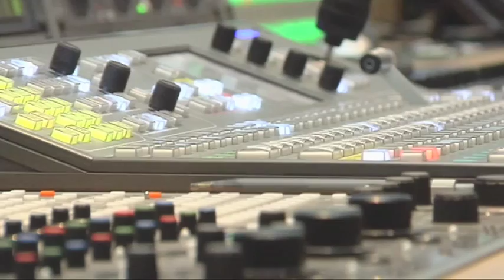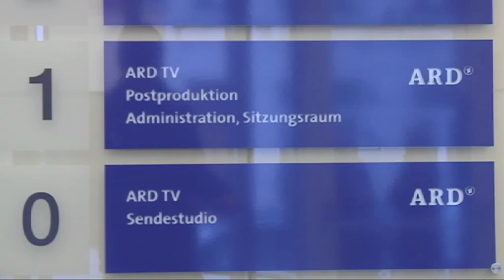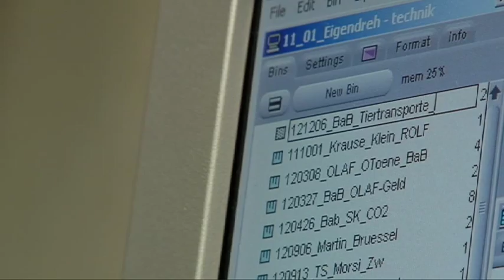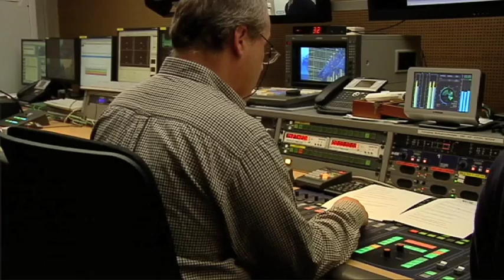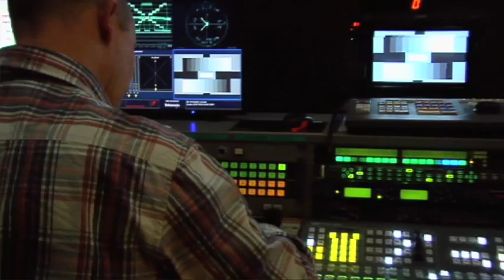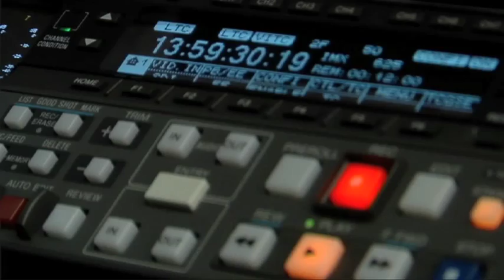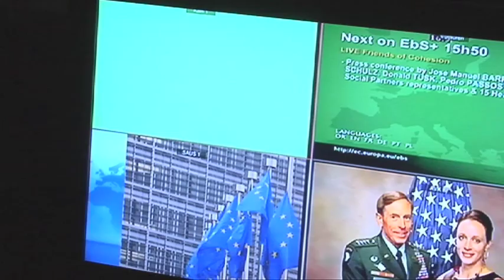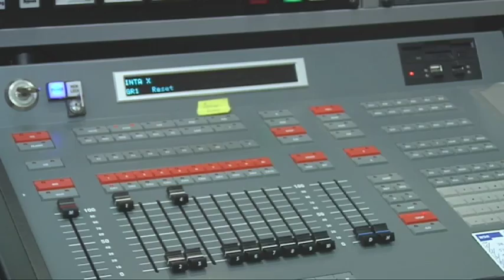iDSB - Praktikumsbericht aus dem ARD Studio Brussels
Der Schüler Jens der internationalen Deutschen Schule Brüssel (iDSB) zeigt in diesem Video seinen Arbeitsplatz in dem ARD Studio Brussels und die Aufgaben mit denen er während seines Praktikum betraut wurde. Das Praktikum ist Teil der fachpraktischen Ausbildung an der Fachoberschule "Wirtschaft und Verwaltung".